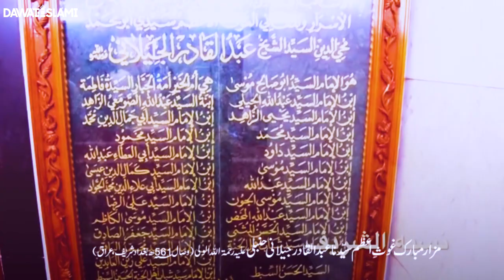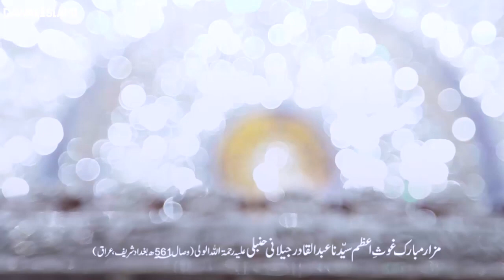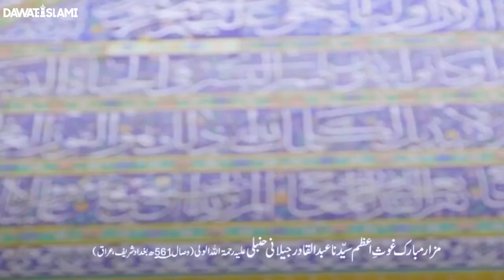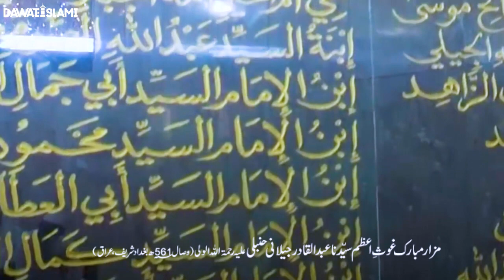Nagar Nagar Gali Gali Machi Hai Dhoom Ghous Ki | Manqabat 2020 | Umar Attari With Haji Imran Attari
► Playlist for back-to-back video (Sunnaton Bhare Bayanat)